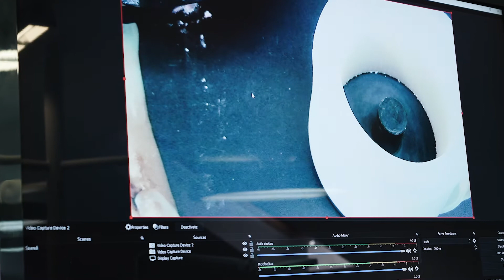Curs hands-on TD Elekes Zoltan - Cendres+Métaux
Curs intensiv Hand-On cu TD Elekes Zoltan - susținut de Cendres+Métaux și DoriotDent

DoriotDent susține periodic workshop-uri pentru dezvoltarea tehnicienilor dentari, astfel încât suntem un partener de încredere pe tot parcursul carierei experiților.